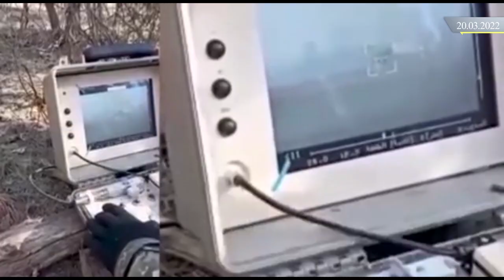Коротко. Війна. День 25. Відеодайджест